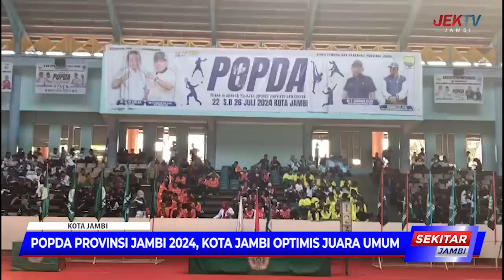POPDA PROVINSI JAMBI 2024, KOTA JAMBI OPTIMIS JUARA UMUM